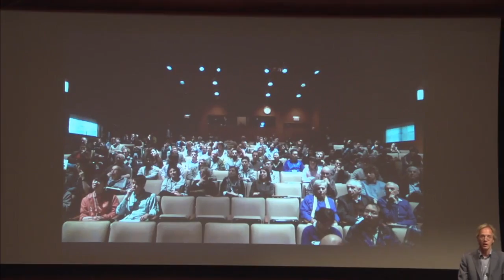Introductions - Robbert Dijkgraaf and Gigliola Staffilani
Analysis and Beyond - Celebrating Jean Bourgain's Work and Impact